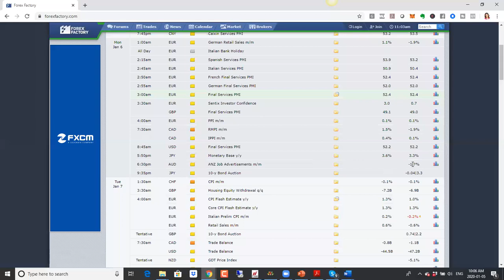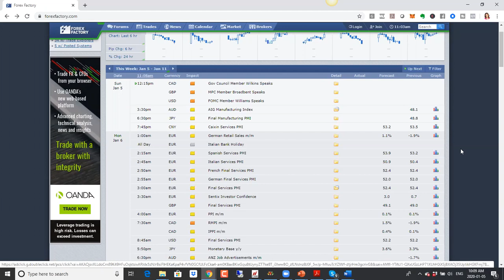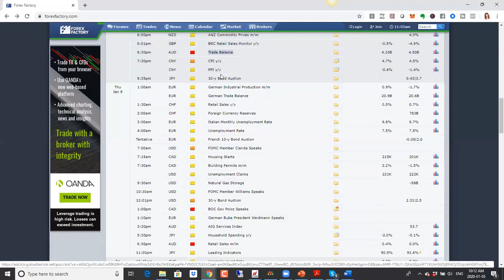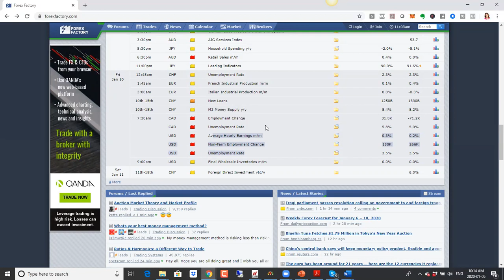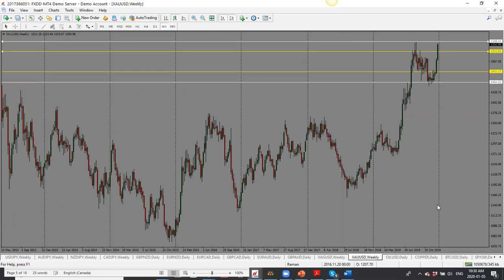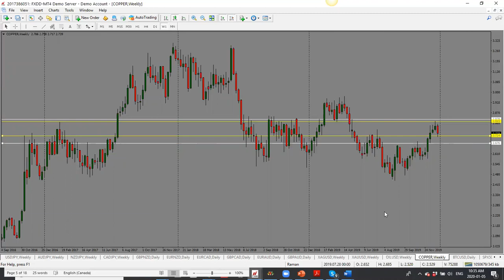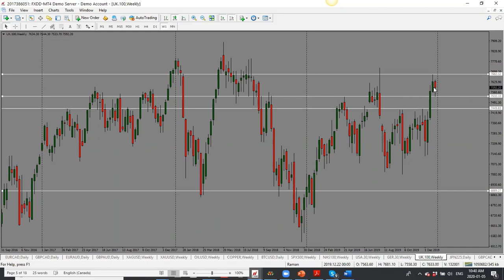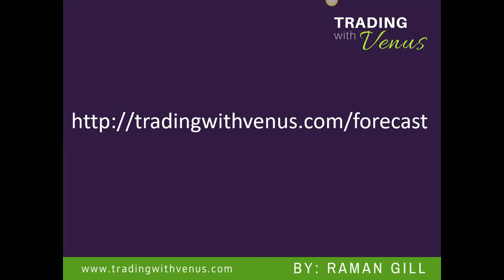Weekly Forex Forecast January: 6 - 10 2020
In this video, we cover technical and fundamental analysis for Forex, commodities and equity indices. In forex we look at USD crosses (EURUSD, GBPUSD, AUDUSD, NZDUSD, USDCAD), CHF crosses (USDCHF, EURCHF, GBPCHF) and JPY crosses (EURJPY, GBPJPY, USDJPY, AUDJPY, NZDJPY, CADJPY).

Equity indices covered: S&P500 (ES), Nasdaq, DAX, Nekkei and FTSE

If you want to get a closer look at my trades and go from losing trades to becoming a consistently profitable trader by developing a deeper understanding of the inner workings of the markets and gaining an instant edge in your trading.

Get your FREE copy of my Price Action Cheat Sheet to understand candlestick patterns so you never miss a great trading opportunity!

If you are new to forex trading and want to get a head start, check out my free video course